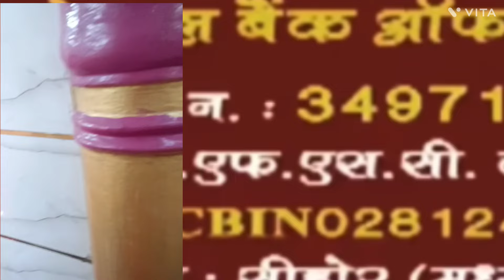कौन से दिन बेलपत्र की जड़ में सिर्फ दूध चढ़ा देने से कठिन से कठिन मनोकामना पूरी हो जाएगी